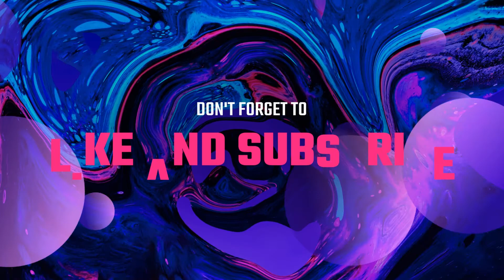CIV Role play- Lilith Ep1 (GTA FiveM)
Lilith gets into a bit of trouble this episode and doesn't know how to keep her mouth closed.